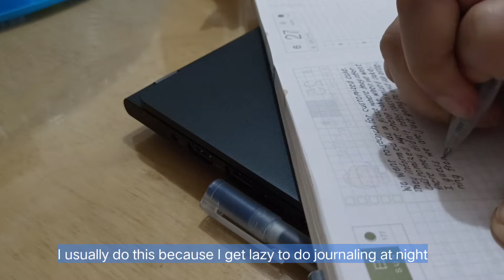Work Journal Vlog || Hobonichi cousin || Week 26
Hello Everyone! I want to share with you my hybrid work week (mix of work from home and office base work schedule) and journal journey for week 26.  I will be sharing my thoughts on my current work.

Planner: Hobonichi Cousin
Pens: Muji Dark Blue Pen, Tombow Dual Brush Pens
Fountain Pen: Preppy 0.2
Stickers: from Stationery Pal & Whimscical Cat Studio